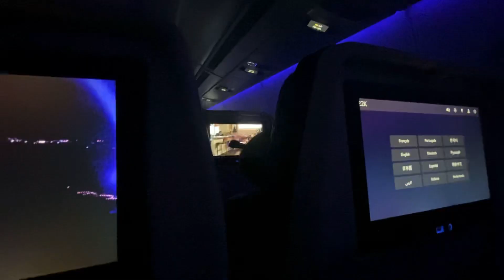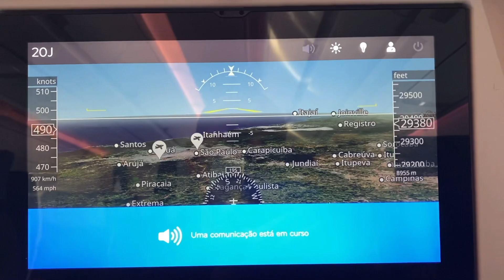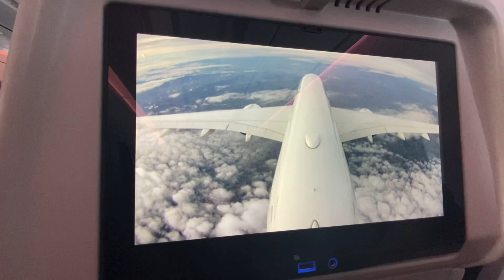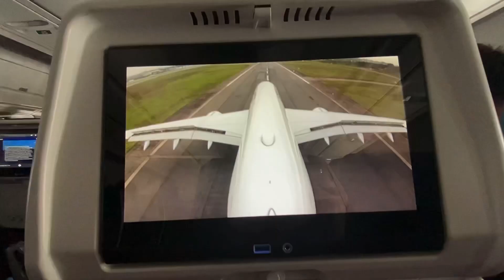VOANDO DE PARIS PARA SÃO PAULO DE AIR FRANCE.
Queridos diaristas! Um pouquinho de como é um voo Paris-SP pela Air France! Tempos de pandemia, mas na verdade não mudou quase nada!!

Eu te convido também a conhecer meu trabalho fotográfico no meu Instagram!

Beijos meus queridos!!!